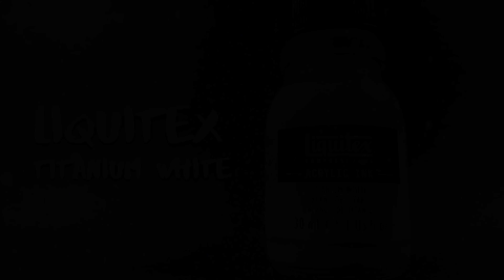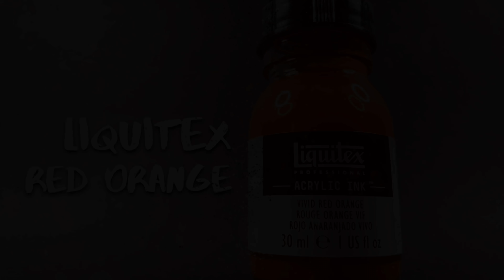Rescuing a Blight Drone-GRIM DARK Speed Paint!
This week I tackle a Foetid Bloat/Blight Drone from the game Warhammer 40k. The goal is to paint this guy pretty quickly while trying to use a few different techniques to achieve a higher standard than normal. A huge thank you to Tim for sending me this drone, this was one of the models that got me to buy that first round of the new 8th edition, fantastic to paint, and awesome to look at, so thanks again man!
To share your own work and talk hobby please check out:
Facebook.com/ebayminiaturerescues

If you would like to see still photos of all the work I do on this channel head on over to Instagram.

Donating Minis:
If you would like to donate a mini to be rescued on the channel then please send me an email with the type of mini, pictures if you can, and a little bit about the history of the mini! Donations have become a big part of the channel and I want to do as much as I can to share the story and history along with painting your mini! I do ask that the minis be at least partially painted, something you may have gotten on ebay, or just something that you started and never finished, that way it fits the criteria of a "rescue." I appreciate each and every person who has donated to the cause, you have all helped make this channel better for me and for everyone watching, so thank you from the bottom of my heart!

Commissions:
CURRENTLY ACCEPTING

Commissions are a big part of what keeps this channel going, I try and charge a fair amount, and in most cases, make a video to go along with the job. Not in all cases, but many. The type of commissions I am interested in are of a "rescue" nature. So something that you have had laying around, or something that you started, or someone started and didn't finish. If you want something new then I am still interested but please understand that if it doesn't fit within the theme of the channel then it probably won't get featured in a video.
I do commissions for $15/hour plus shipping and supplies. I will also give you a free estimate that I will honor for 6 months from the date on the estimate. Thank you all again for your submissions, and helping keep the lights on here at EMR!

P.O.Box :
Casey Alden
eBay Miniature Rescues
1050 N Hills Blvd. Unit #60602

1. We Own the Night by Jonezon
2. Motor by Shay Raviv
3. Shiver by Simon Osterhold
4. Solemness by Ian Locke
5. Arcade by Generation Lost
6. Light it Up by John Isaac
7. Arcade by Generation Lost